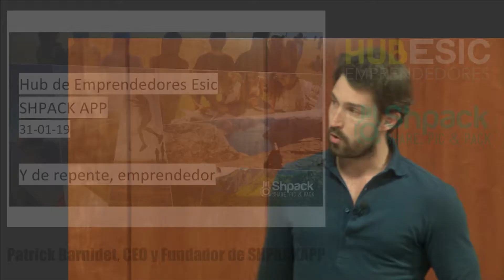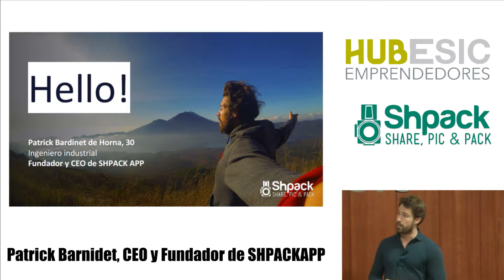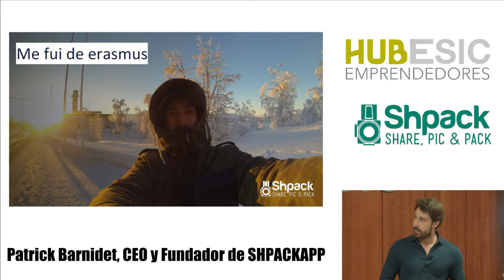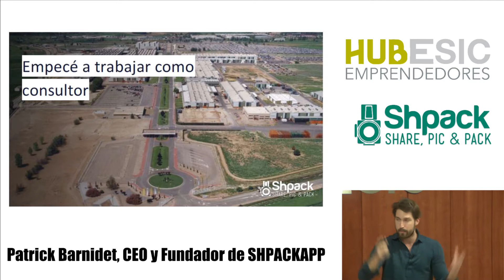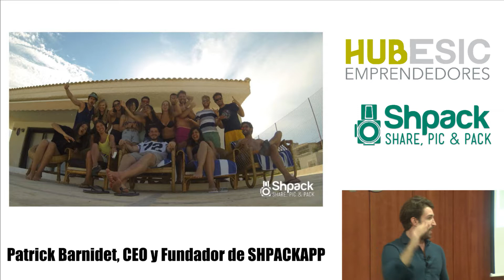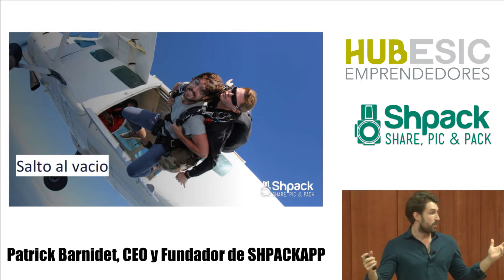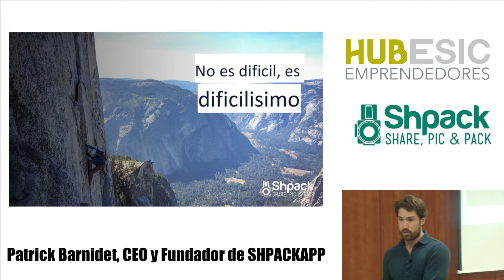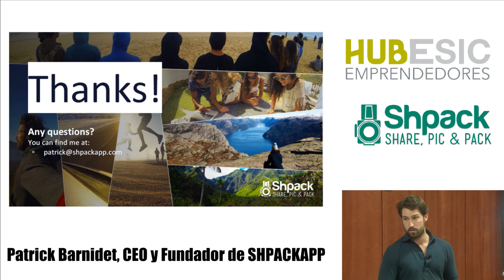HUB Enero Patrick Barnidet, CEO y Fundador de SHPACKAPP